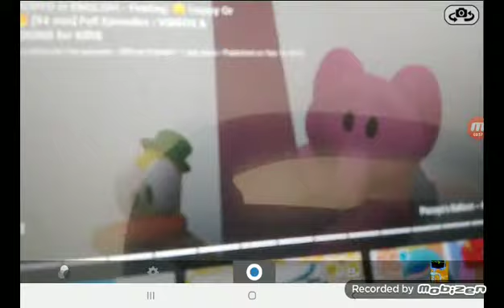my version of what if Earth became bigger than Sun